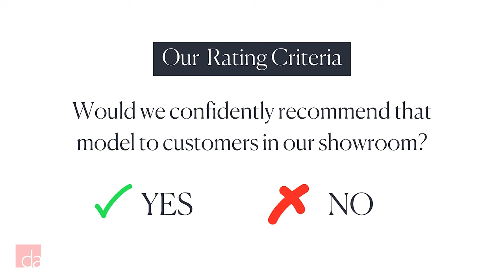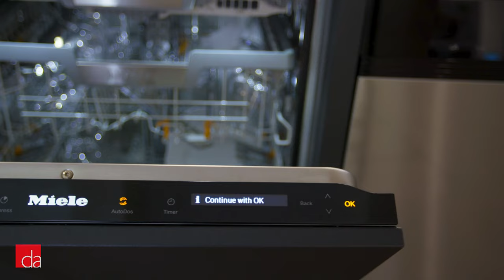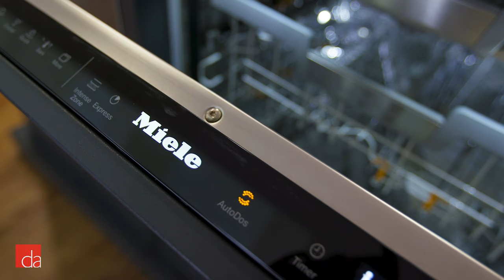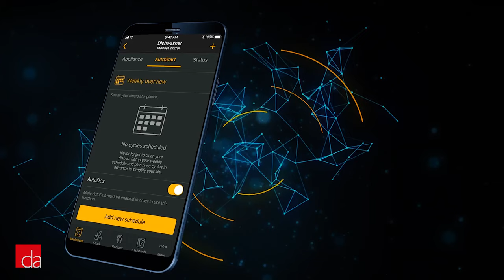Best Dishwasher Review | Top 4 Dishwashers of 2023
Looking for the perfect dishwasher in 2023? Luckily inventory is almost back to pre-pandemic levels so you'll be able to find top-rated models from well-respected brands. But which one should you choose? In this video, we give you our top 4 picks from budget-friendly to splurge-worthy, that will satisfy almost every need (and is worth every penny).

► VISIT US: If you're in the New York/New Jersey area, stop by our showroom to experience our best dishwashers in person

Designer Appliances
280 Main Street

or

Designer Appliances
122 Watchung Ave

► QUESTIONS:
Need help choosing the right dishwasher for your home?

0:00 - Best Dishwasher Intro + Our Rating Criteria
1:21 - Best Overall Dishwasher
2:13 - Best Budget Dishwasher
2:36 - Best Splurge Worthy Dishwasher
5:15 - Best Drawer Dishwasher